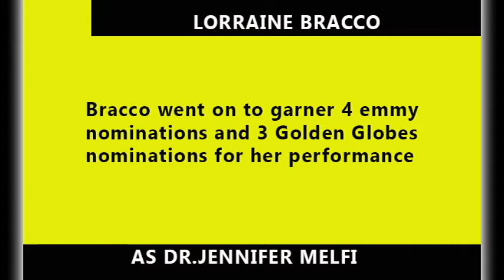10 FACTS YOU DIDN'T KNOW ABOUT THE SOPRANOS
1. LIVIA SOPRANO WAS SUPPOSED TO DIE IN SEASON 1.

2. NANCY MARCHAND DIED BEFORE FILMING WHAT WOULD HAVE BEEN HER FINAL SCENES.
Marchand's head was CGI'ed onto a body double for Livia's final moments on screen

3.  DAVID CHASE ONLY DIRECTED TWO EPISODES; those two episodes were the pilot and the finale

4. THE SOPRANOS HAD 28 CAST MEMBERS that was part of THE MOVIE GOODFELLAS.

5. STEVEN VAN ZANDT WAS DAVID CHASE'S FIRST PICK FOR TONY.

6.  LORRAINE BRACCO WAS FIRST ASKED TO PLAY CARMELA.
However, Bracco asked to play Tony's therapist, Dr. Jennifer Melfi

7.  IN THE PILOT, DREA DE MATTEO PLAYS AN UNNAMED HOSTESS.
she BECAME the Adriana we all know and love after the series was picked up

8. TONY IS ESTIMATED TO BE WORTH 5 OR 6 MILLION DOLLARS.

9. EXTERIOR SHOTS OF THE SOPRANOS' HOME WERE SHOT AT A PRIVATE RESIDENCE IN NORTH CALDWELL, N.J.

10. THE SOPRANOS WAS THE FIRST CABLE TELEVISION SERIES TO WIN THE EMMY FOR OUTSTANDING DRAMA SERIES.

Why did I talk about 10 facts you didn't know about TV show The Sopranos?
keep up to date with what i post
Vine: mrhockeywiz77